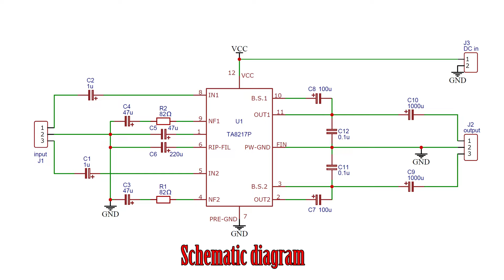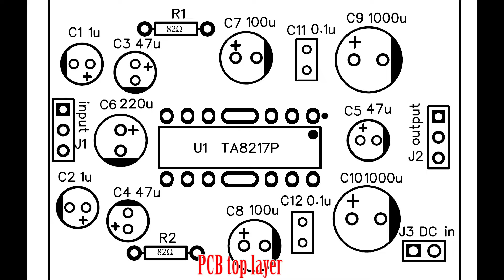Make a amplifier using TA8217p | Amplifier diy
TA8217P is dual audio power amplifier designed for the audio
power amplifier of portable radio cassette tape recorder.
Features
· High output power: Pout = 2.5W (typ.)
      (VCC = 9V, RL = 4Ω, f = 1kHz, THD = 10%)
· Soft clip
· Built−in thermal shutdown protection circuit
·Wide operating supply voltage range
     : VCC = 4.5~12V